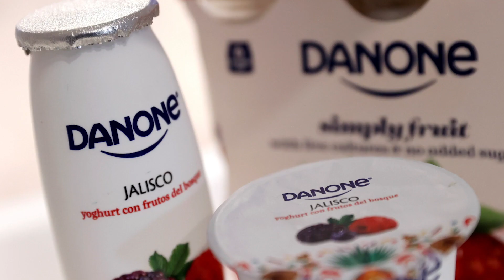Breakingviews: New Danone CEO sweetens shift to financial metrics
Danone’s next CEO could follow a sharper financial recipe. The French yoghurt maker’s board is meeting on Monday to appoint Antoine de Saint-Affrique, the chief executive of Barry Callebaut, as its new boss, Le Figaro reported. Investors will welcome his track record, Dasha Afanasieva explains.